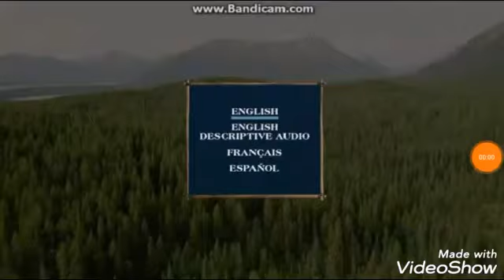20th Century Fox Home Entertainment's Replacement